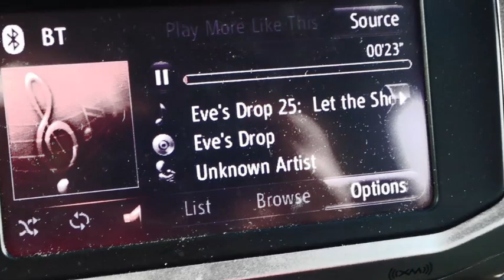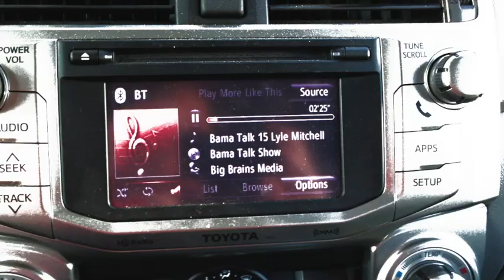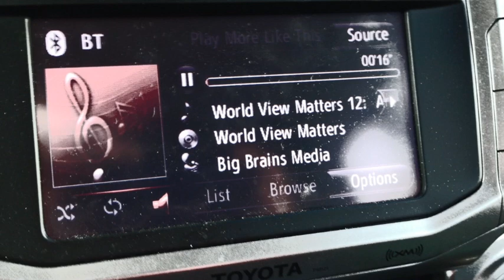January 29 Weather Xtreme Video - Afternoon Edition